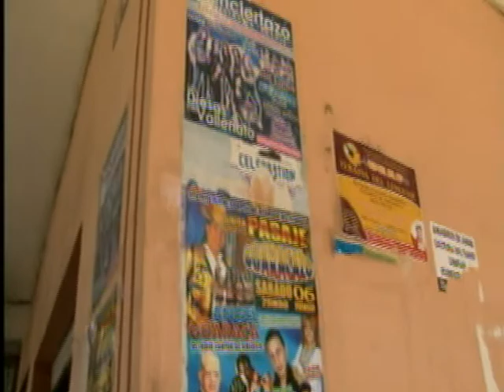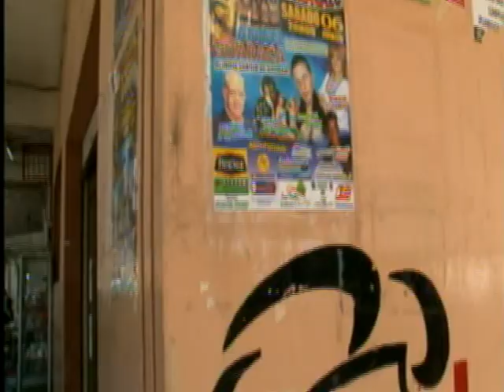CIUDADANÍA OPINA SOBRE COLOCACIÓN DE PUBLICIDAD EN PAREDES.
En el mismo tema la ciudadanía ...opina acerca de este tipo de acciones que las autoridades tienen que tomar para que la ciudad no este llena de papeles y anuncios.